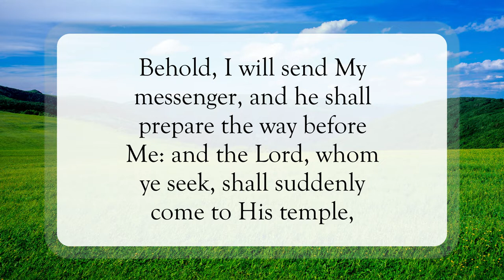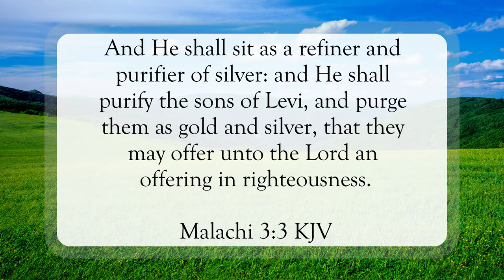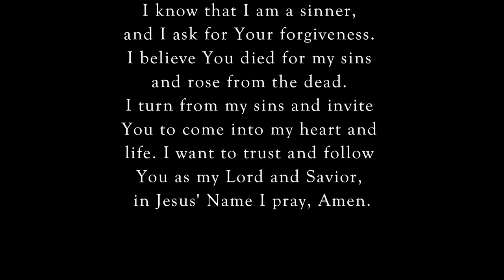The Messenger of the Lord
Scripture of the Day! The messenger of the Lord!